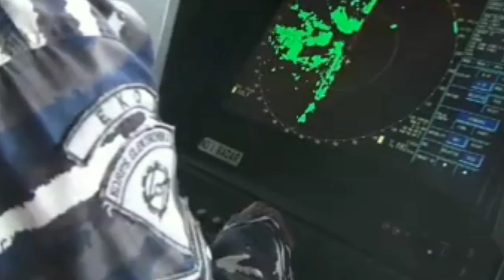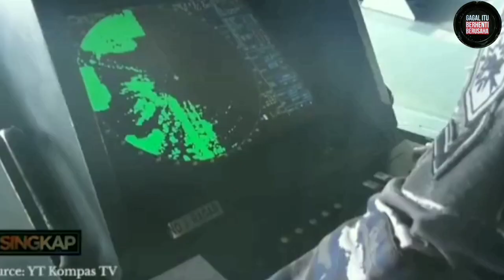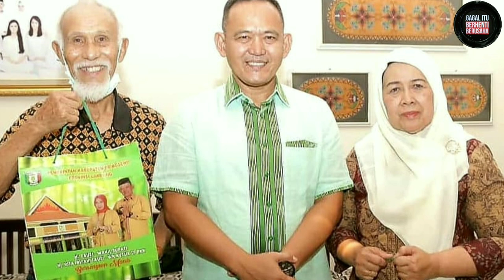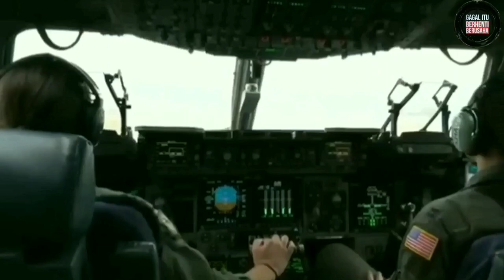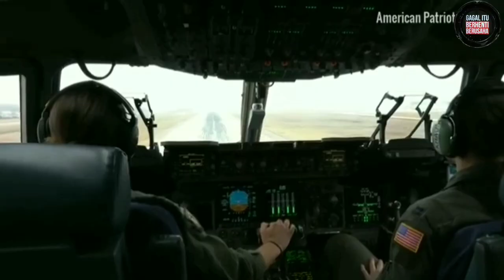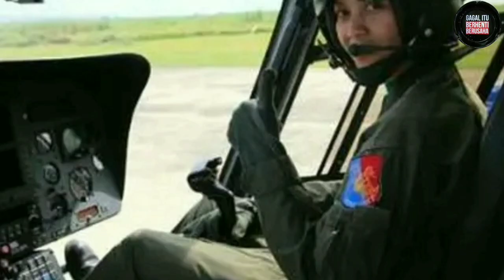6 WANITA PERINTIS PERTAMA DI KEMILITERAN & KEPOLISIAN INDONESIA